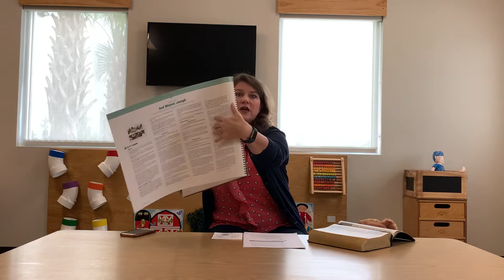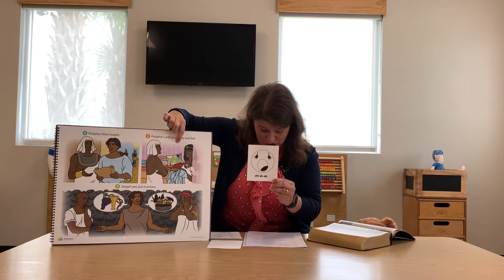August 30, 2020